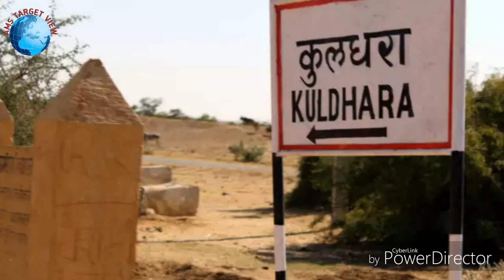दुनिया का सबसे रहस्यमय गाँव || India,s most mysteries in hindi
Hi
Friends, I am Ambrish Pandey. You are watching. Our channel AmsTarget view. In which you are very welcome to the people.

  Dosto is video me hamne Rajasthan ke kuldhra village ke baare me batlaya hai .kuldhra village ek shrapit village hai. Jo saam ke samay yhaa per aana mna kar diya gyaa hai.
Kuldhra village me palivaal bramhan rahte the .vhaa ke ek ek jamiddar ki najar unki betiyo per pad gayi.our vah use pans chahta thaa. Usase bachne ke liye unhone village ko chod diya.jate  jate  shrap de diya. ki ye village kabhi aabad nahi hoga. adhik jankari ke liye video ka rukh le.